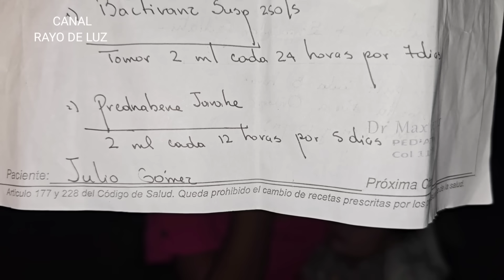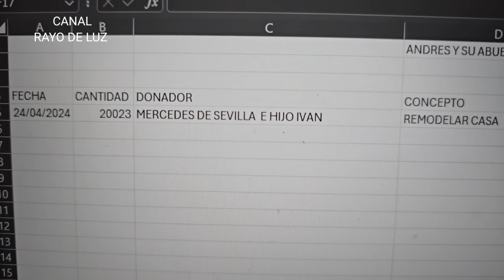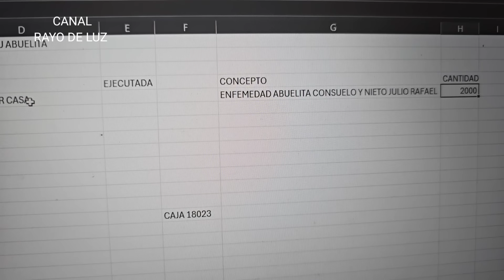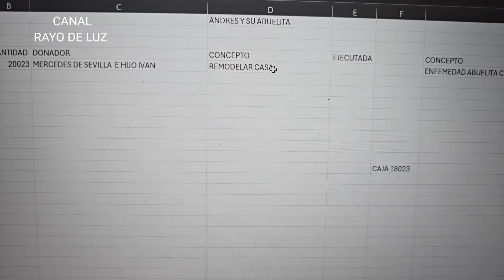Andrés ya está bien; ahora es la abuelita y el primo que están muy delicados de salud🥲💔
Gracias al apoyo de:

Mercedes de Sevilla y su hijo Ivan❤️